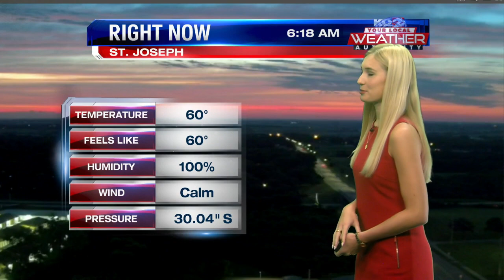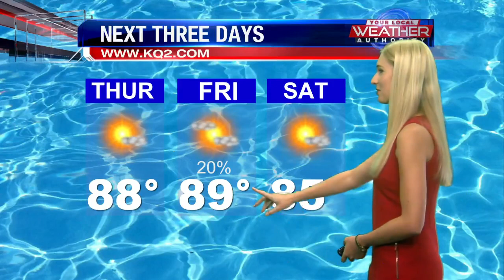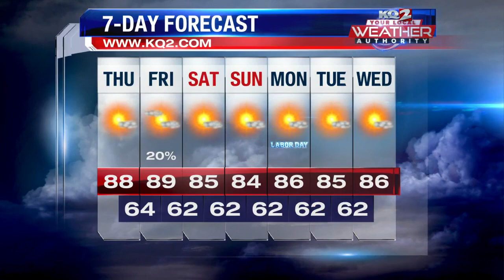kqtv--Thu_Sep_01_06_00 - selection